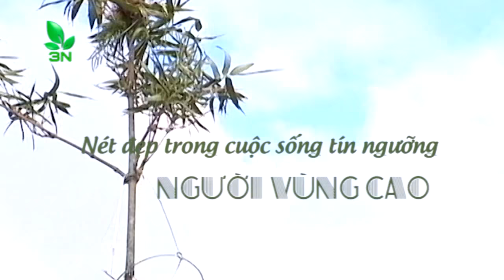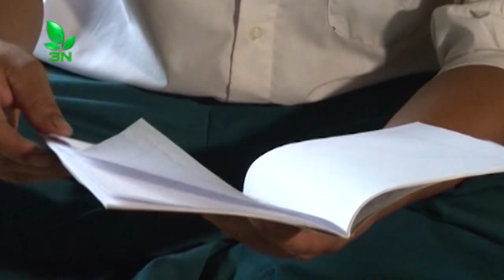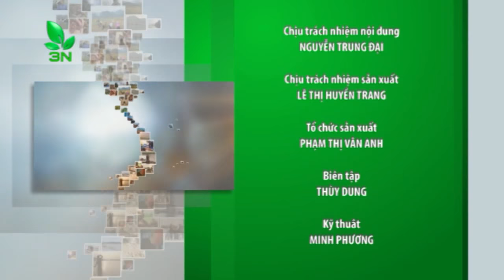Nét đẹp trong cuộc sống tín ngưỡng người vùng cao - CSNN 321 | VTC16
VTC16 | Trong không gian rộng lớn đại ngàn, những tưởng phận người vắt vẻo nơi núi cao kia sẽ sống cuộc sống biệt lập. Thế nhưng không phải là như vậy, từ ngọn núi này sang ngọn núi khác, từ chân đèo này lên lưng chừng dốc khác, họ sống cộng cảm và yêu thương đùm bọc lẫn nhau. Sợi dây nối kết họ với nhau chính là những tập tục truyền đời, những lễ hội cầu mong mưa thuận gió hòa.